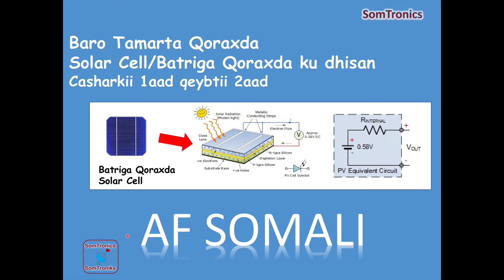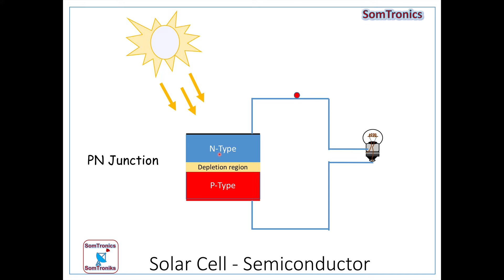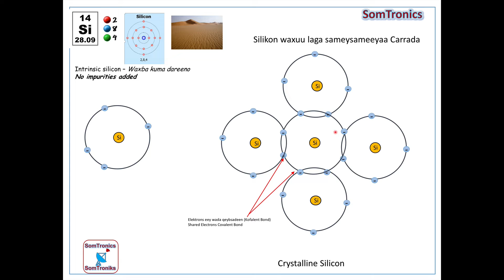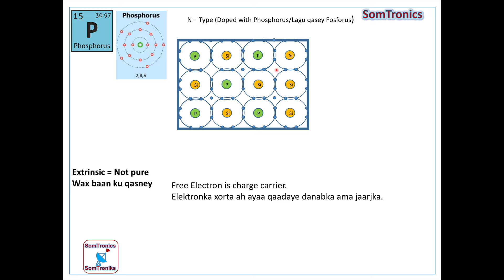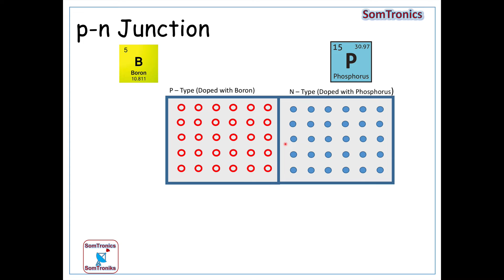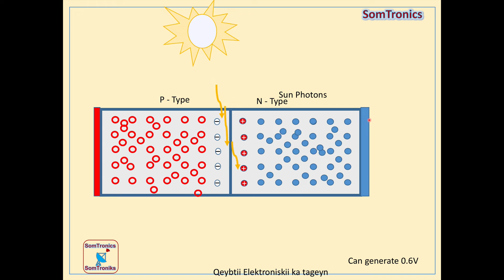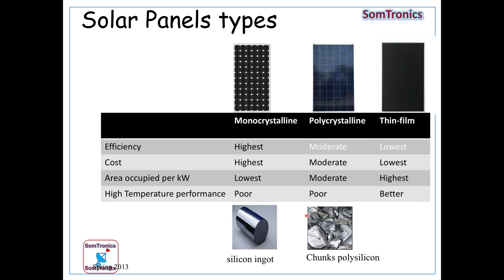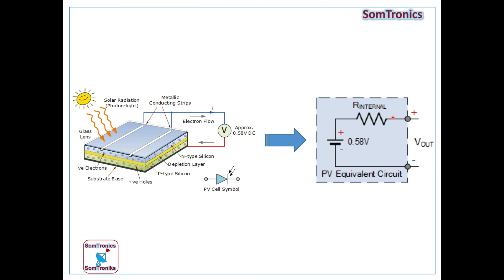Baro qoraxda tamarteeda Solar Cell Casharkii 1aad qebtii 2aad - Af Somali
Casharkaan  waxaan ku sharxi doonaa Tamarta (Energy) Qoraxda (Solar). Qebtaan waxaan kaga hadli doona Solar Cell ama Batriga Qoraxda ku shaqeeyo. Qeybtaan waxey ka mid tahey casharkii 1aad, qeybtiisi 2aad

In this video we will explain what is Solar Cell and how it works. This is part of first video, part 2. In Somali Language.